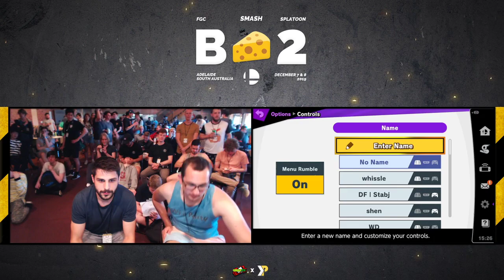Big Cheese 2 SSBU: Ari vs Whissle (Ike vs Wii Fit Trainer) - Pools